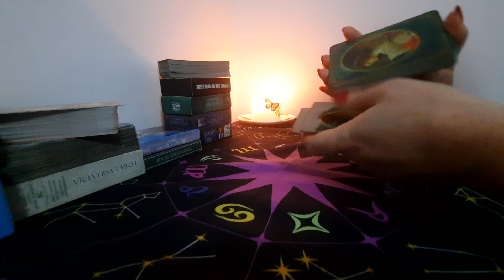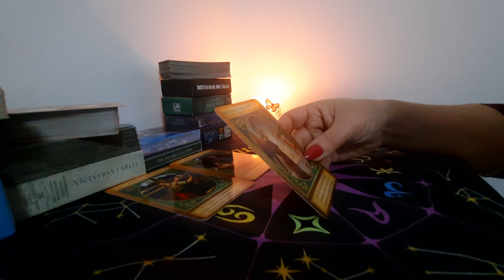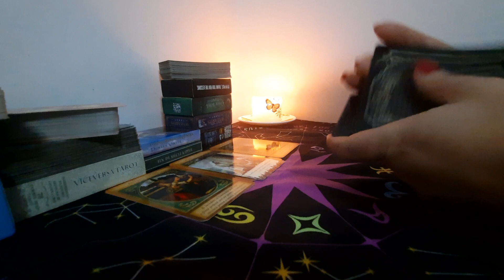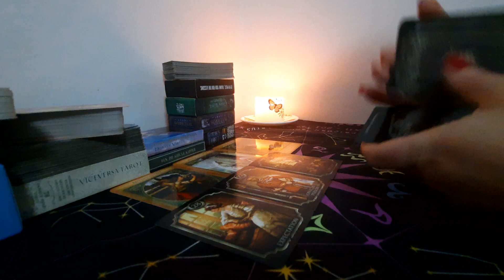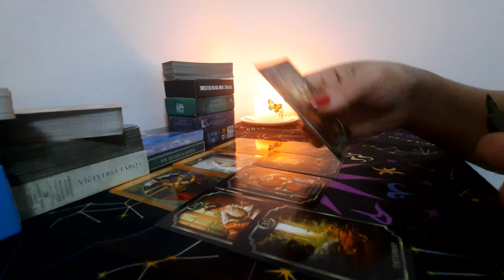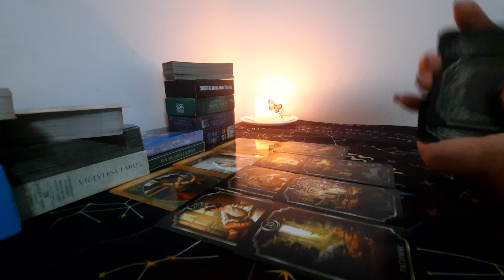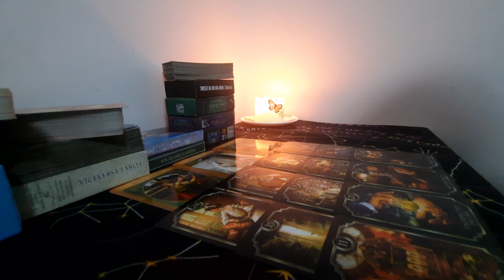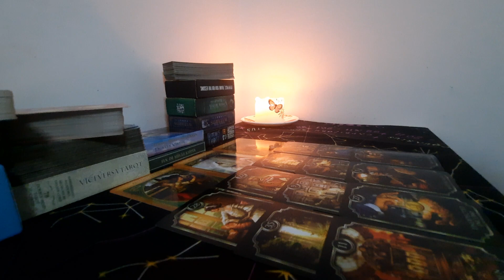Wow...Este foarte îngrijorat,situația se va schimba! 💖💖💖